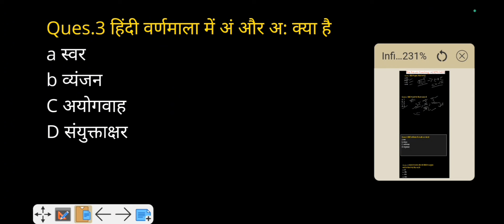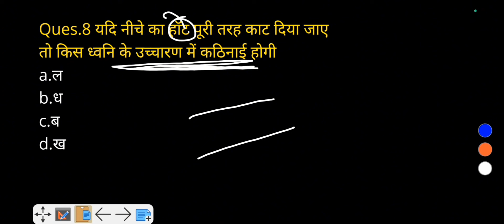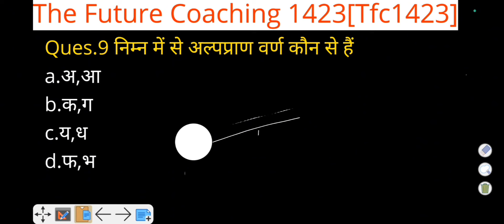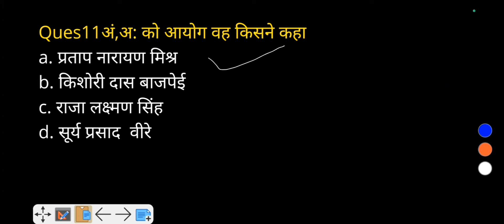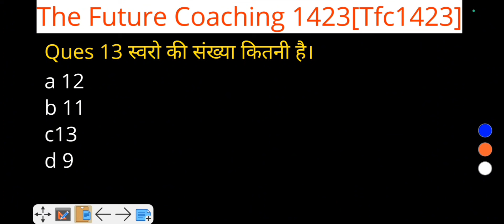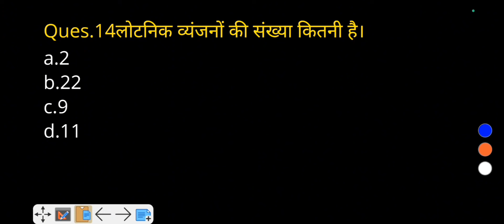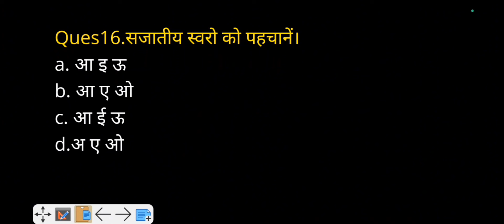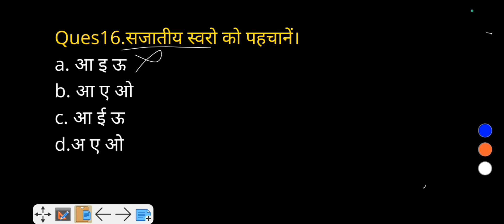उत्तर प्रदेश पुलिस||हिंदी practice set|| By Swati ma'am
Uppolice
Uppolice class
Uppolice classes
Uppolice offline class
Uppolice online classes
Delhi police
Ssc GD
Chsl